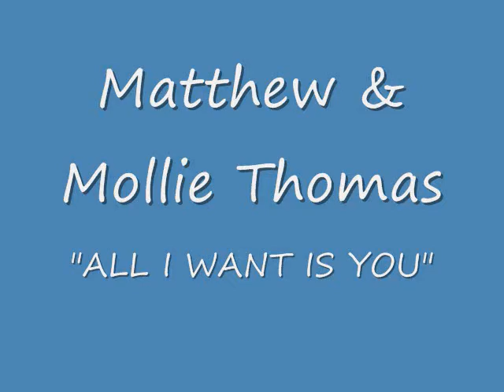M & M Thomas 2011